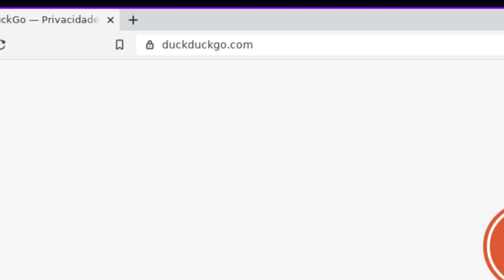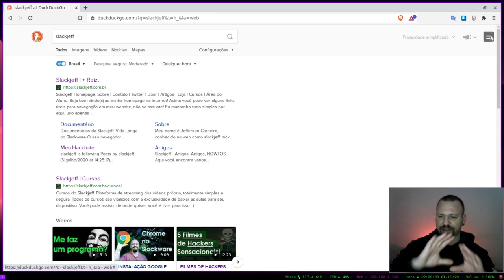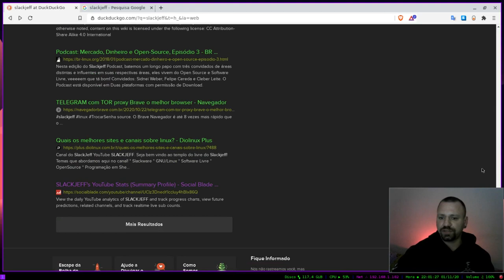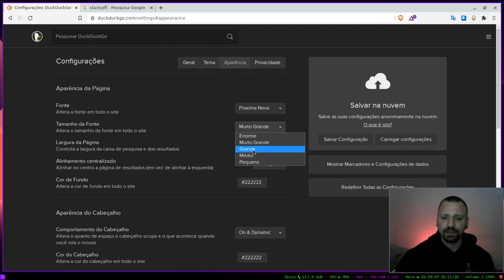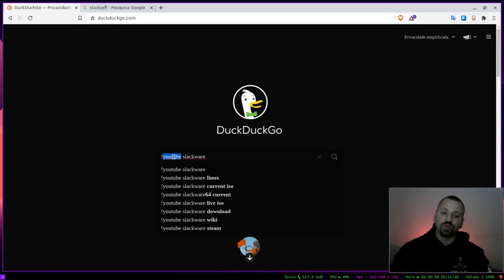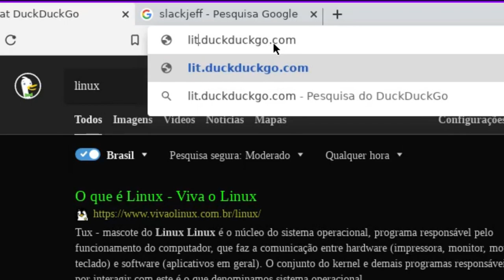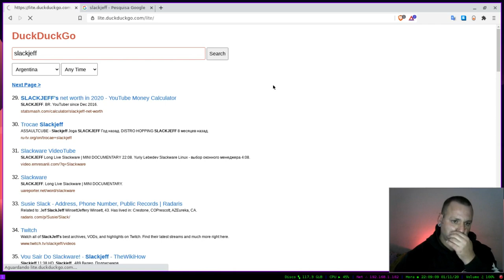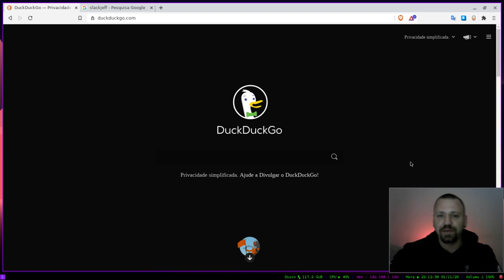DuckDuckGO - Apresentação e Truques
Que tal fazer pesquisas com mais privacidade? Apresento o DuckDuckGO um buscador que respeita você.